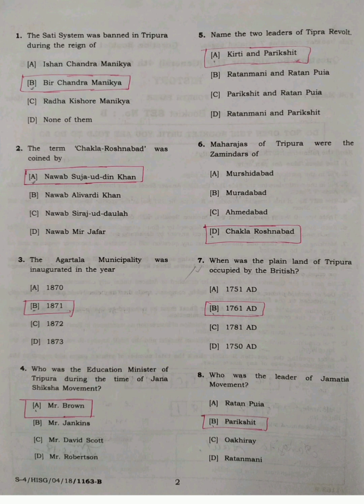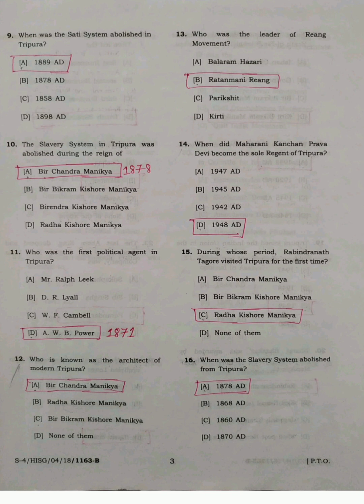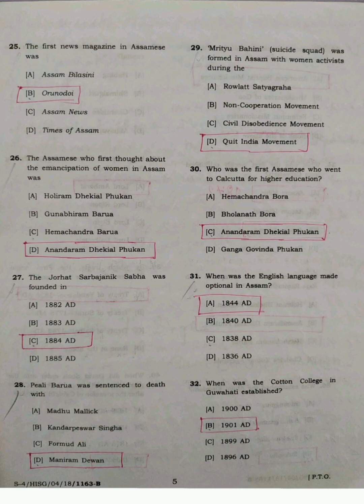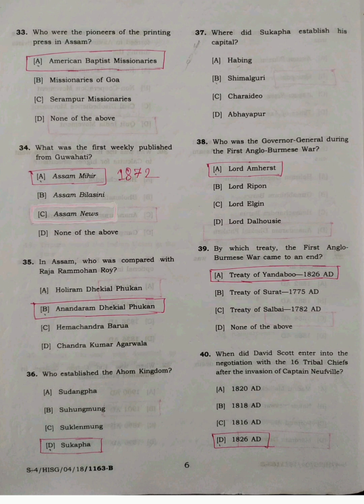History (General) MCQ 4th Semester 2018 Tripura University Question Paper